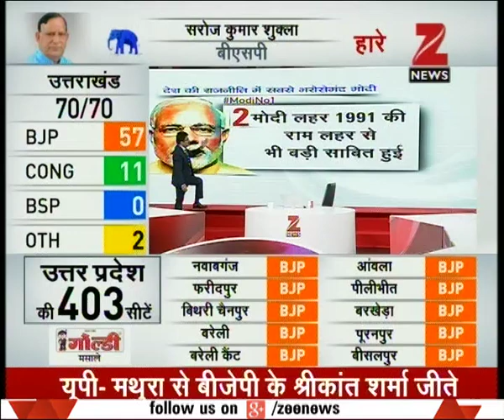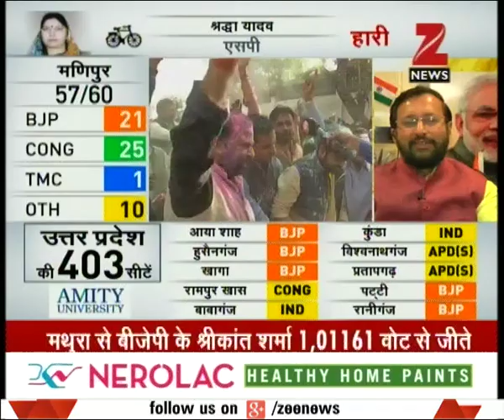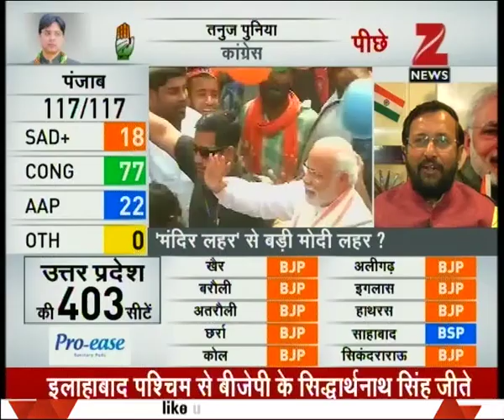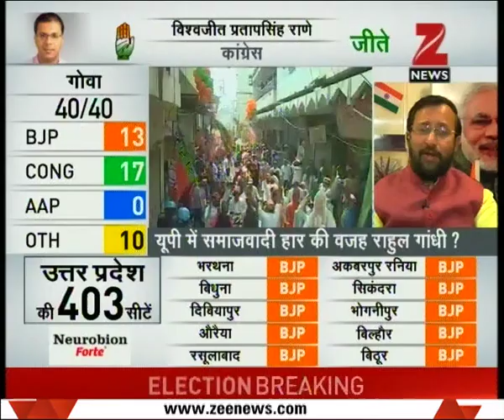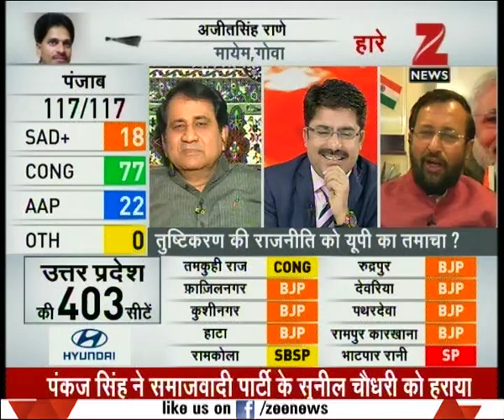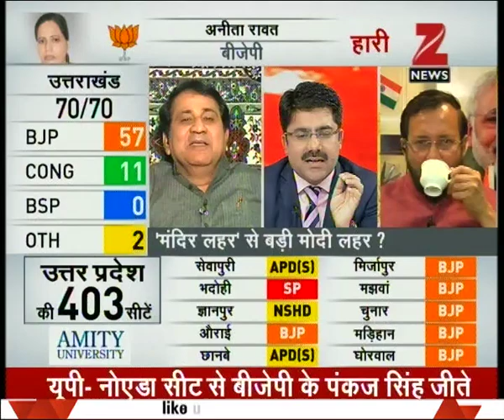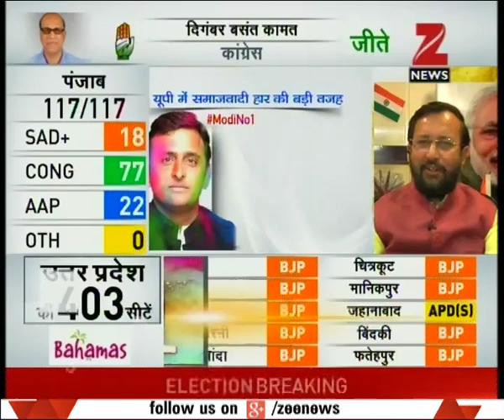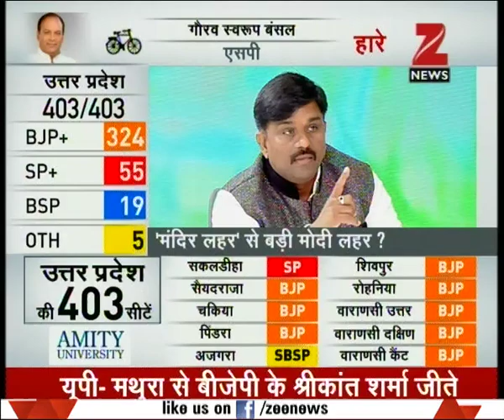Panel discussion on BJP's historic win in Uttar Pradesh Part II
Have election results hinted towards Mayawati's end of political career?. Watch the full segment for more details.